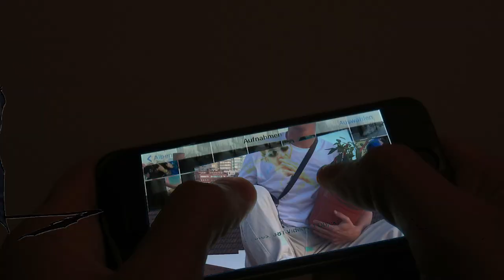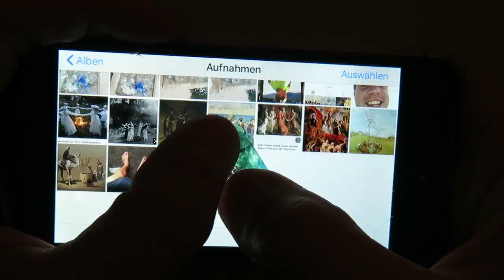Staxxlovin & Jonko2times - Buko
"Buko" [dʒʊˈɹæsɪk ˈpɑːɹk] ist ein Science-Fiction-Comedy- und Abenteuerfilm von Staxxlovin aka Stapelmann und dem Produzenten Jonko2mal aus dem Jahr 2019. Die Handlung beruht auf dem Roman DinoPark (Originaltitel: Jurassic Park) von Michael Crichton, der zusammen mit dem Stapelmann auch das Drehbuch zu dem Kino-Thriller schrieb.

Der amerikanische Kinostart erfolgte am 1. Mai und der deutsche Kinostart am 21. Juni 2019. Es ist der erste Teil der "Buko" Filmreihe.

Die Möglichkeit zur Vervielfachung von Spuren der Erbsubstanz DNA nutzen Staxx und Jonko als Grundlage, um DNA aus Dinosaurierblut zu gewinnen, das vor Millionen Jahren von Mücken gesaugt wurde, die anschließend in Baumharz eingeschlossen und als Bernsteininklusen (Einschlüsse) fossil konserviert wurden. Mit einer modernen Technik gelingt es den beiden Protagonisten die DNA der Rapper mit die der Saurier zu vermischen. Die Unvorhersagbarkeit des Verhaltens komplexer Systeme, wie sie durch die Chaostheorie beschrieben werden kann, unterstreicht die musikalische Leistung der jungen Schauspieler.

Buko setzte 2019 neue Maßstäbe im Bereich der Spezialeffekte und Computertechnologie: Computergenerierte und animatronische Dinosaurier sind kaum noch von den Rappern zu unterscheiden. Als technische Basis wurden mehrere SGI-Rechner unter Irix verwendet. Die Produktionskosten des Films betrugen rund 63 Millionen US-Dollar (56,1 Mio. Euro; 62,9 Mio. Schweizer Franken), davon allein 18 Millionen US-Dollar (16 Mio. Euro; 18 Mio. Schweizer Franken) für die computergenerierten Szenen.